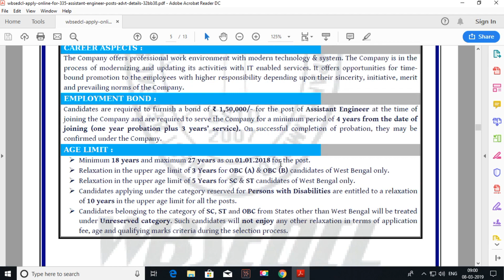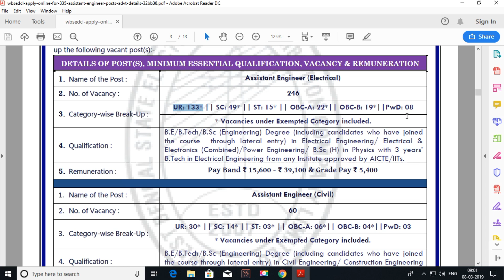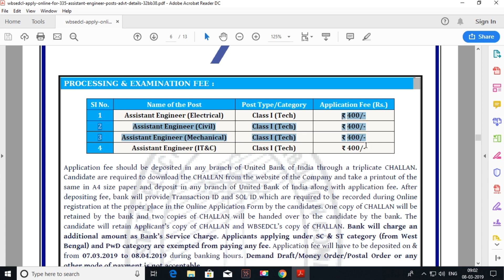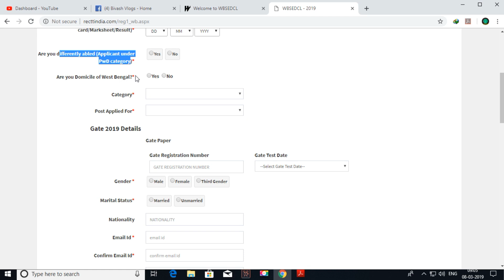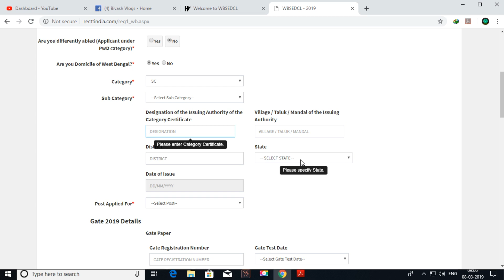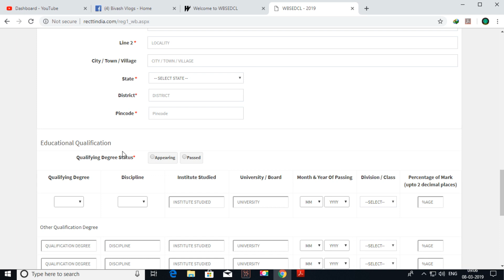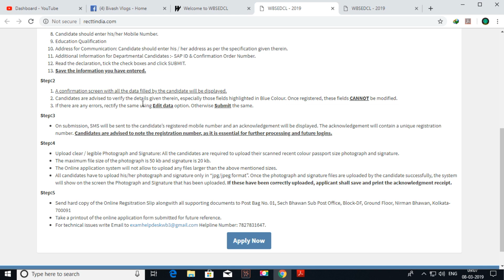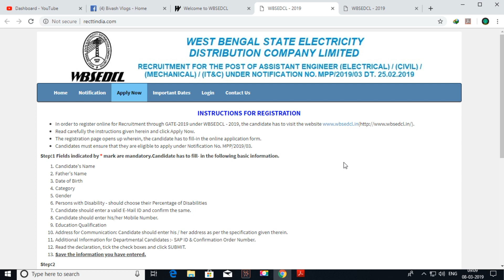WBSEDCL Recruitment 2019: Apply Online for 335 Assistant Engineer Posts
It seems you're interested in the WBSEDCL Recruitment 2019 for Assistant Engineer positions. Here's a breakdown of the key information and how you can find the official details:
WBSEDCL Recruitment 2019: Assistant Engineer
 * Official Notification: The West Bengal State Electricity Distribution Company Limited (WBSEDCL) released a notification for the recruitment of Assistant Engineers in various disciplines (Electrical, Civil, Mechanical, and IT&C) in 2019.
 * GATE Score: This recruitment was based on the GATE (Graduate Aptitude Test in Engineering) 2019 score. Candidates were required to have appeared for and qualified in GATE 2019 to be eligible.
 * Vacancies: There were a total of 335 vacancies for Assistant Engineer positions across different disciplines.
 * Application Process: The application process was online. Candidates first had to register for GATE 2019 and then apply separately to WBSEDCL after receiving their GATE admit card.
 * Eligibility Criteria:
   * Candidates had to be Indian nationals.
   * They needed to have a valid GATE 2019 score.
   * Educational qualifications: B.E./B.Tech/B.Sc. (Engg.) degree in the relevant discipline.
   * Age limit: Minimum 18 years and maximum 27 years as on 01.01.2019, with age relaxation for reserved categories.
 * Selection Process: The selection was based on the GATE 2019 score, followed by document verification.
Where to Find the Official Information
To get the most accurate and detailed information about the WBSEDCL Recruitment 2019, I recommend checking these resources:
You might find archived notifications or related information there.
 * Official Notification PDF: Search for the official recruitment notification PDF online. You can use keywords like "WBSEDCL Assistant Engineer Recruitment 2019 Notification" to find it.

WBSEDCL Jobs 2019: Apply Online for 335 Assistant Engineer Posts. West Bengal State Electricity Distribution Company Limited (WBSEDCL) has advertised a notification for the recruitment of Asst Engineer vacancies. Those Candidates who are interested in the vacancy details & completed all eligibility criteria can read the Notification & Apply Online. WBSEDCL Recruitment 2019

Netherlands,Switzerland,Denmark,Norway,Slovakia,Sweden,Czech Republic,Hungary